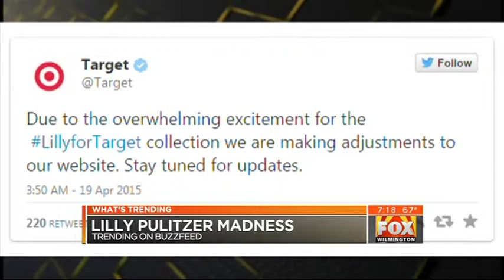Carolina in the Morning, WSFX: What's Trending 20 April 2015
Y'ALL, LILLY PULITZER MADNESS THIS WEEKEND! And some other stuff...on Trending.